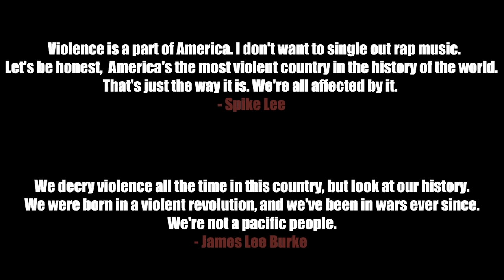Devour - Redrum [Official Music Video] Prod.By Exist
"Violence is a part of America. I don't want to single out rap music. Let's be honest. America's the most violent country in the history of the world, that's just the way it is. We're all affected by it." - Spike Lee

Directed by: Chad A. Marshall